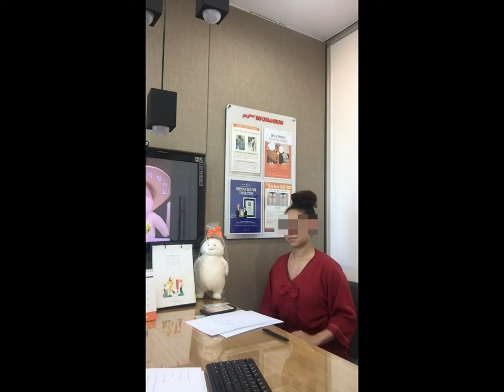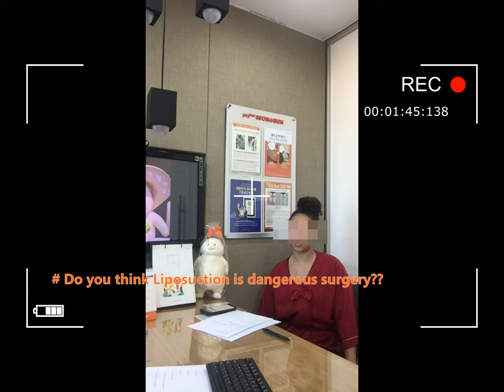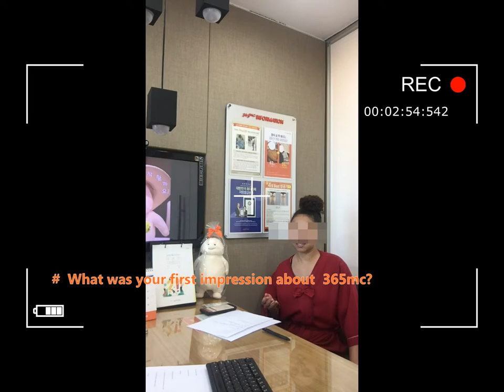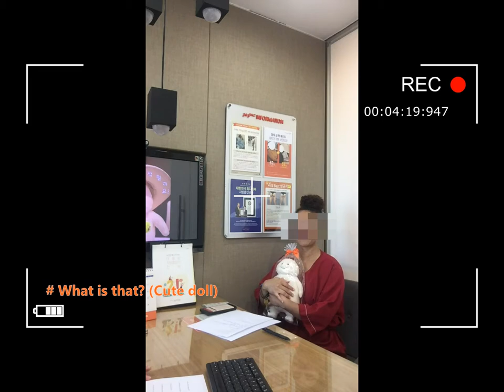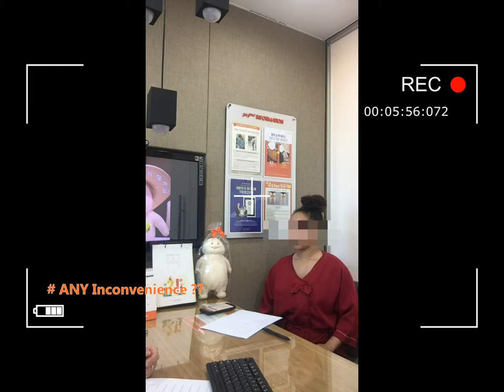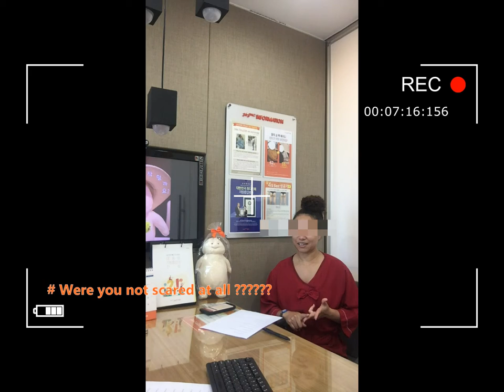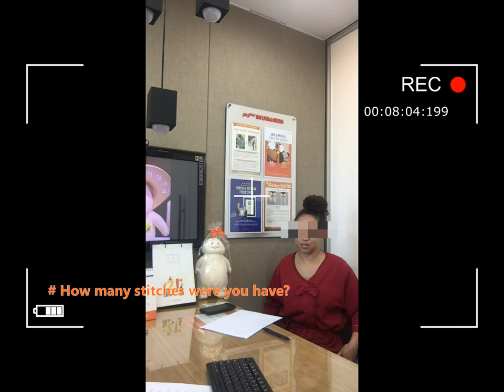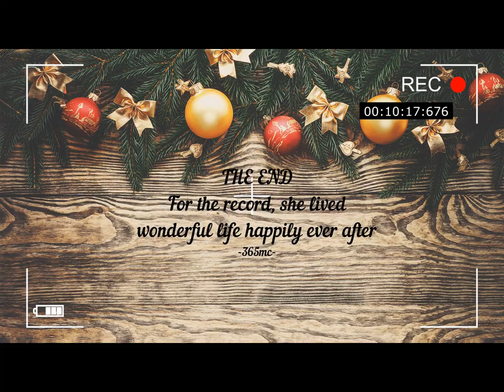AMERICAN GIRL WITH LIPOSUCTION / POST OP 2WEEKS INTERVIEW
Liposuction VS Lams

- Which one is 'MORE" Effective?
- Which one is 'Less" Pain?

Simple Q&A that we couldn't find one from the online
This is REAL 100 % that we haven't discussed it before@!

If you are considering between LAMS & LIPOSUCTION.
This will be sooooo helpfull !